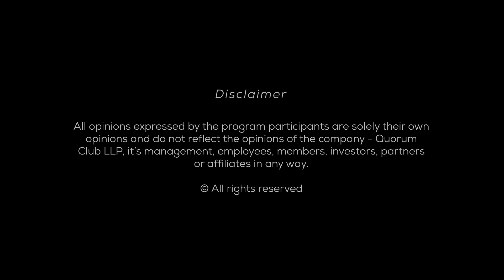An entrepreneur's journey - shaping the present and future and inspiring change.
Ashish Kashyap, Founder of INDmoney, in conversation with Raj Snehil Jeneja, Founder & CEO of First Unicorn Capital, shares his extraordinary journey of establishing groundbreaking start-ups and building established businesses.